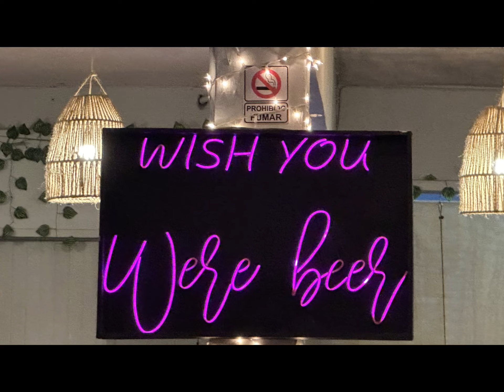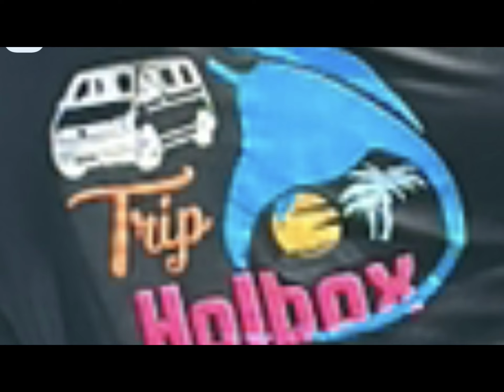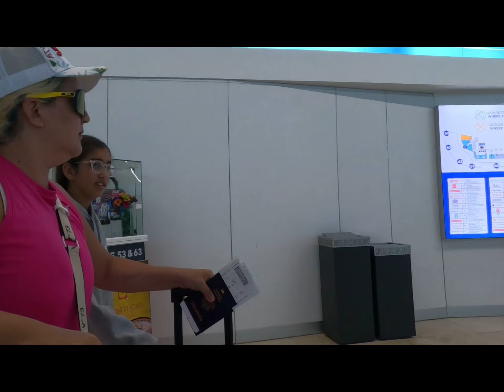Bye bye Holbox adventure - what a awesome experience to get to know you :)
holbox springbreak memories 23’ Created with the GoPro App on my iPhone.